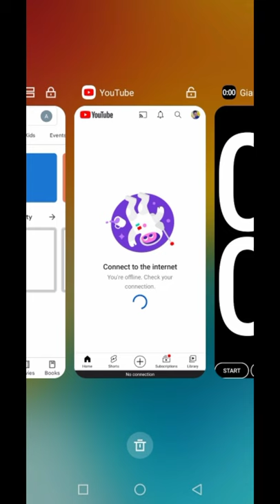different between ram and rom facts interestingfacts ram or rom kya hota hai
Ram kya hota hai

Ajit Rawani
from- karon, Deoghar (Jharkhand) INDIA